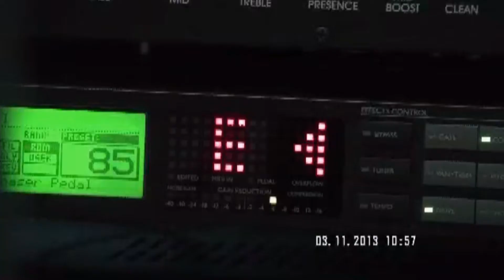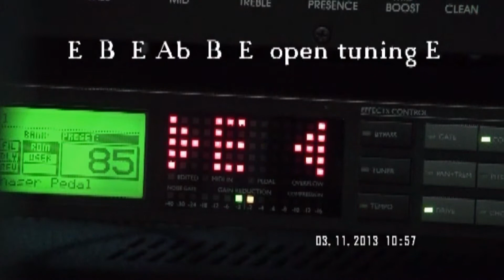N° 126 - tuto guitare - just got paid - zz top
suite aux nombreuses questions sur mon blog,concernant mes vidéos pédagogiques sur you tube,je précise que je suis seulement un technicien de la guitare,j'écoute,j'analyse et ensuite,j'essaye de reproduire à la note près les titres que j'ai choisi,pour pouvoir expliquer comment faire pour les jouer,au départ ces vidéos étaient destinées à mes élèves comme support de cours,aujourd'hui tous le monde peut en profiter,et si çà peut servir à d'autres,c'est encore mieux.ma seule motivation est la passion de la guitare,

juste pour vous communiquer que mon blog est remplacé à dater du 1 juin 2013 par un compte twitter,mieux adapté aux attentes,je compte sur vous pour m'indiquer vos attentes ,les titres que vous voulez voir en vidéo pédagogique,ainsi que vos remarques sur ce que je fais